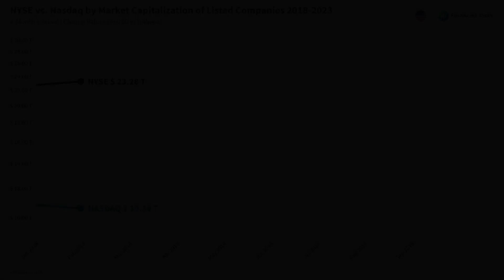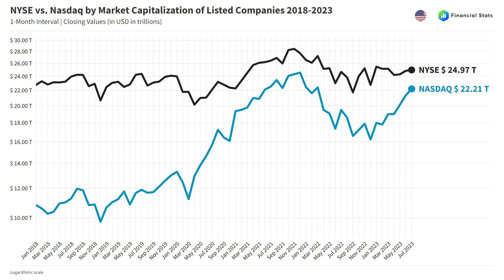NYSE vs. Nasdaq by Market Capitalization 2018-2023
🎞️ CHAPTERS:
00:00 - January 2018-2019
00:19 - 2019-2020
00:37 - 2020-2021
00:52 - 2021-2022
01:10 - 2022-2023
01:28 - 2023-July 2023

What is the total market capitalization value of the NYSE and Nasdaq over time?
Where can I get more information about the NYSE and Nasdaq market capitalization over time??

Comparison of the New York Stock Exchange (NYSE) and Nasdaq by market capitalization of listed companies (in dollars in trillions) over time.

Note:
*The source does not include values for November and December 2020.

Interval: 1-Month
Scale: Logarithmic
Data range: January, 2018 - July, 2023
Source: WFE

Soundtrack by RocknStock - Right Now